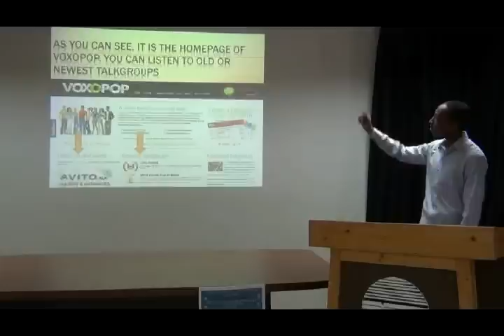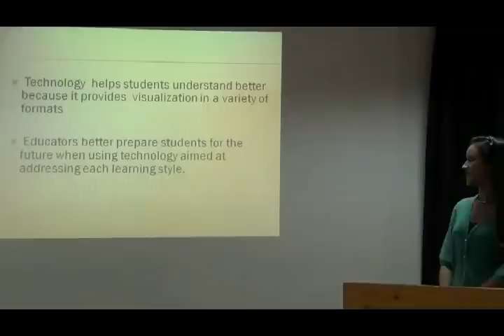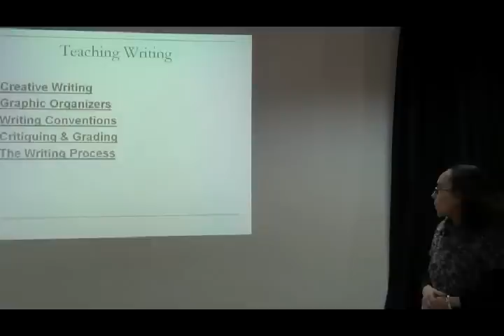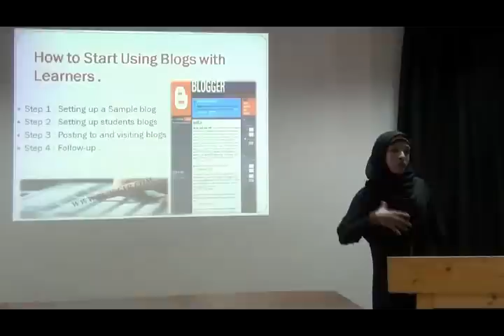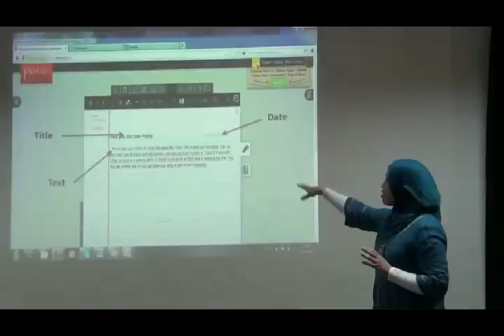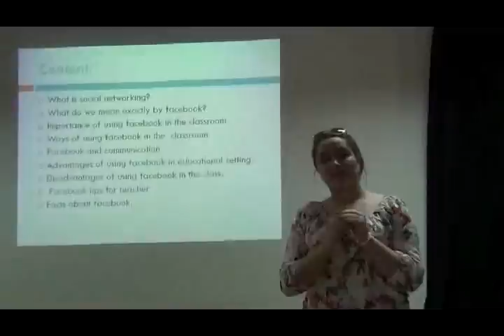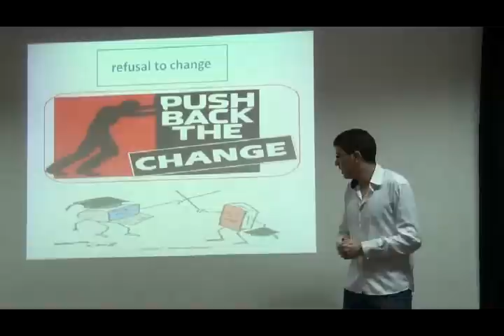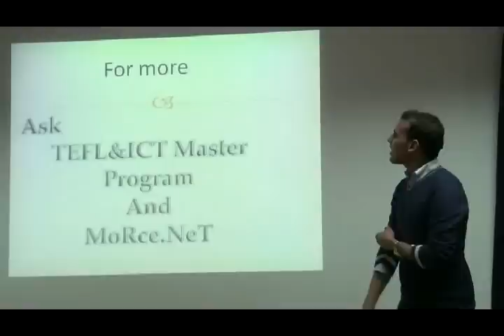PechaKucha_TEFL&ICT_14March2013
Pecha kucha afternoon, 14 March 2013, by TEFL & ICT master students, Ibn Zohr University, Faculty of Letters, Agadir, Morocco (96 mins video). The event was part of a study day organized by TEFL & ICT master program jointly with the Moroccan Resource Centers of English Network (MoRCE-Net).